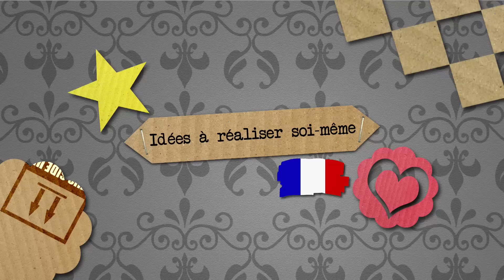Mini Bloc-Notes à bricoler | Super idée avec de la laine | Simple & super mignon | DIY Idée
...avec de la laine